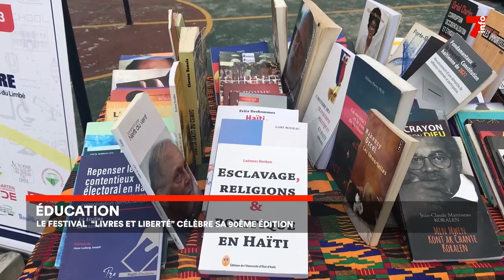Éducation : 90ᵉ édition du festival "Livres et liberté"